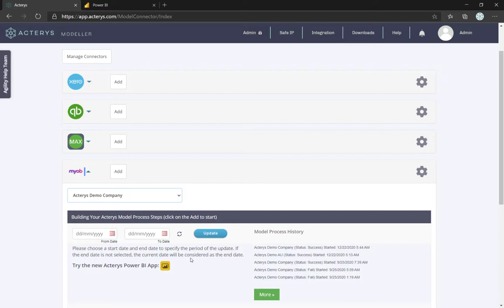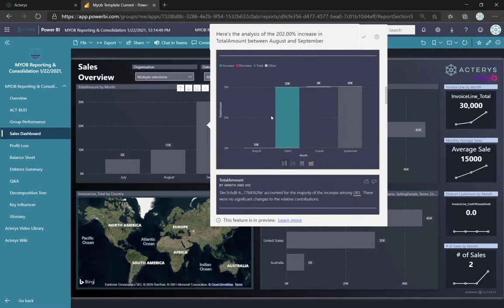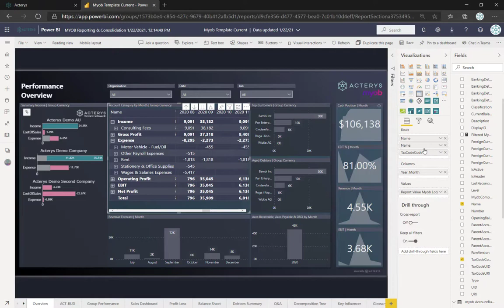How to connect MYOB to Power BI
Join us on a journey to transform your financial analytics with Acterys. This video introduces you to the swift and efficient setup of your cloud environment with Acterys, enabling the integration of multiple companies from cloud-based accounting or SaaS solutions. Within just two minutes, discover how to automatically populate your SQL server-based cloud database with data from solutions like MYOB and how to generate insightful Power BI apps that provide consolidated results, interactive analytics, and AI-driven insights.

Key Topics Covered:

-Quick setup of a cloud environment with Acterys.
-Easy integration of data from cloud-based accounting solutions.
-One-click generation of Power BI apps for consolidated analytics.
-Drill down into transaction-level details and perform budget comparisons.
-Leverage AI for insightful data analysis and interactive financial reporting.

⏳ In this video:

00:00 Introduction to Acterys Cloud Environment Setup
00:30 Adding Companies and Integrating Data
01:00 Generating Power BI Apps for Analytics
01:30 Exploring AI-Driven Insights and Interactive Reporting